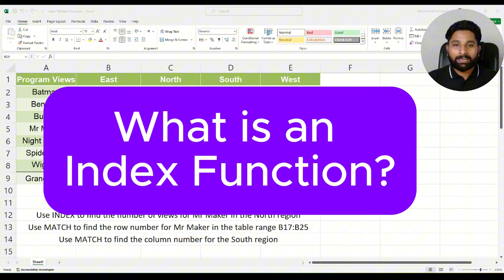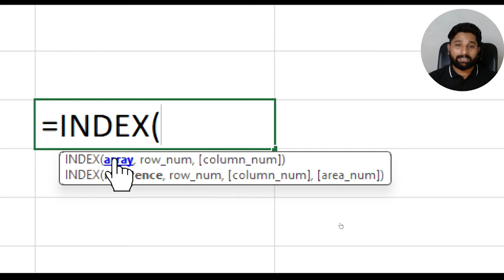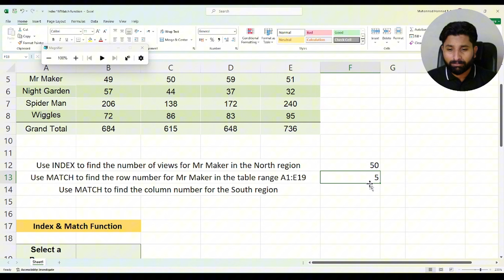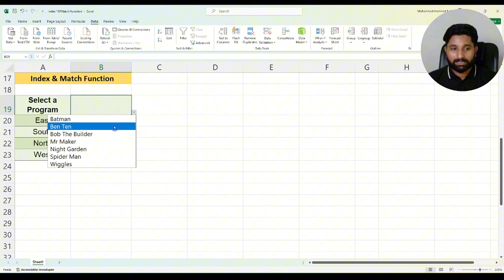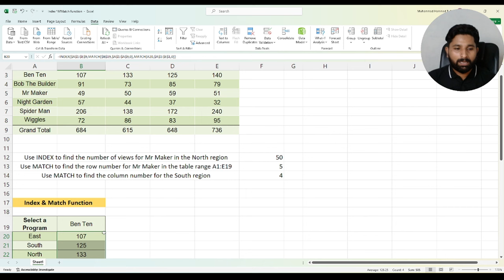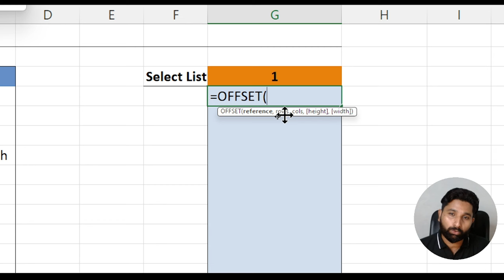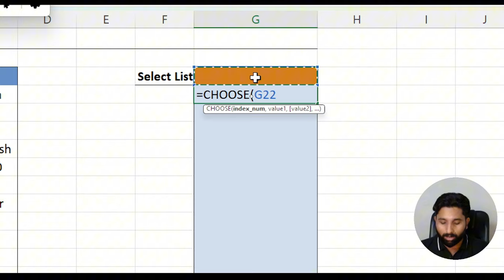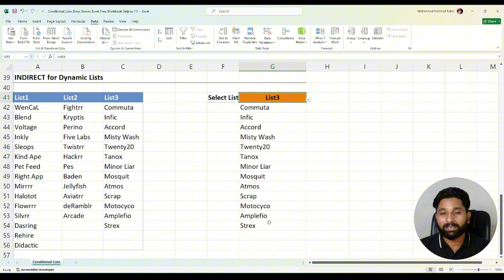Dependent Dropdown Lists in Excel (Using INDEX, MATCH, OFFSET, CHOOSE & INDIRECT Functions)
codanics
Video Description:
In this tutorial, you'll learn how to create a dependent dropdown list in Excel using powerful functions like INDEX, MATCH, OFFSET, CHOOSE, and INDIRECT. Whether you're working with large datasets or just want to streamline your workflow, this step-by-step guide will help you set up dynamic dropdown lists that update automatically based on user selection.

🔗 Key Features Covered:

Using the INDEX and MATCH functions to extract data.
Creating dynamic ranges with the OFFSET function.
Combining CHOOSE and INDIRECT functions for enhanced dropdown lists.
Practical examples and tips for better data management.
📈 Why This Matters:
Dependent dropdown lists are essential for improving data accuracy and user experience in Excel spreadsheets. They help eliminate errors by ensuring only valid options are available based on prior selections.

7. Python for Data Analytics and Data Science
1. The whole python ka chilla for data science (Free main) is at this
8. R programming:
1.
9. Bonus Complete Course on AI and Data Science:
1. Six months AI and Data Science Mentorship program is uploaded